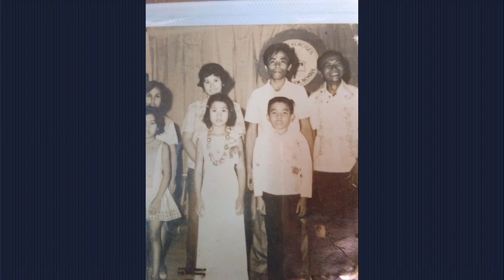THROWBACK NI TATANG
OLDEST PICTURES OF SILVESTRE TOQUERO